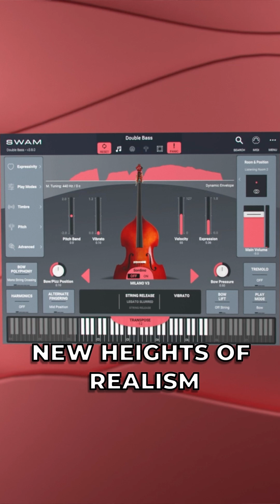From Yamaha VL1 to SWAM: The future of physical modeling is now!